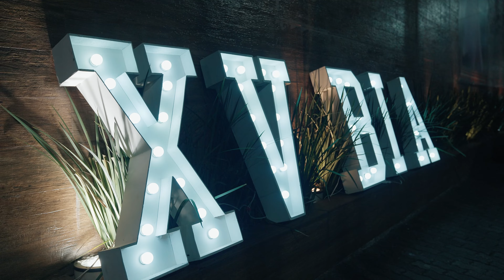BIA 15 ANOS - O FILME - BALLROOM VILA VALQUEIRE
Ballroom Vila Valqueire - RJ: Um Conto de Fadas Realizado nos 15 Anos da Bia 🌟👑

Saudações! Eu sou Gualter Tricarico, e ao lado da inspiradora Jennifer Tricarico, somos a força criativa por trás da Tricarico Fotografia de Casamentos e do Estudio Gualter Tricarico | Fotografia de 15 anos.

É com grande honra e satisfação que apresento o trailer dos 15 anos da Bia, um evento magnífico que se desenrolou como um autêntico conto de fadas no espetacular Ballroom Vila Valqueire. Este evento não foi apenas uma festa; foi a materialização de um sonho, onde Bia brilhou em seu lindo vestido rosa, uma obra-prima estilizada pelo renomado Gugu Fernando.

🎥 Uma Celebração Cinematográfica: Em nossa busca constante pela perfeição, capturamos a magia deste dia especial em 4K UHD. Cada sorriso, cada detalhe do vestido rosa e cada passo de dança foram registrados com a mais alta fidelidade, assegurando que a história de Bia seja relembrada com toda a beleza e emoção.

💻 Uma Galeria de Sonhos: Convidamos você a visitar nosso para explorar nosso portfólio, que reflete nossa dedicação e amor pela arte de contar histórias através de imagens.

📸 Mais de Sete Anos Criando Memórias: Com mais de sete anos de experiência, a equipe Tricarico Fotografia tem orgulho de registrar cada celebração como um momento único e inesquecível.

🌟 Transforme Seus Sonhos em Realidade: A celebração de 15 anos é um marco na vida, e a história de Bia demonstra como cada detalhe pode ser transformado em uma lembrança atemporal. Solicite seu orçamento e descubra como podemos eternizar seu evento com a mesma magia e esplendor.

💌 Agradecimento Especial à Família: Gostaríamos de expressar nossa mais profunda gratidão à família da Bia por confiar em nós para registrar esse momento tão significativo. Foi um privilégio capturar a alegria, o encanto e o amor presentes neste evento espetacular.

Ballroom Vila Valqueire nos 15 anos da Bia: uma celebração que uniu a elegância do espaço com o encanto das cores rosa, culminando em uma noite que ficará eternamente nos corações e nas memórias de todos que participaram. 🎬💙